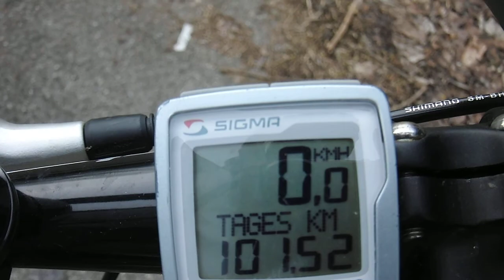Trossingen Bike Ride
stopping for a break underneath the Autobahn.